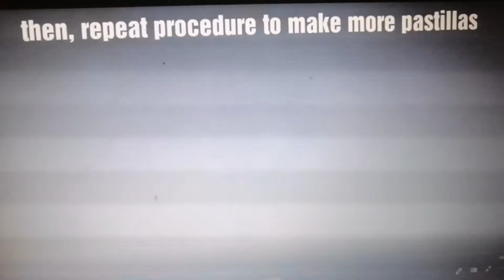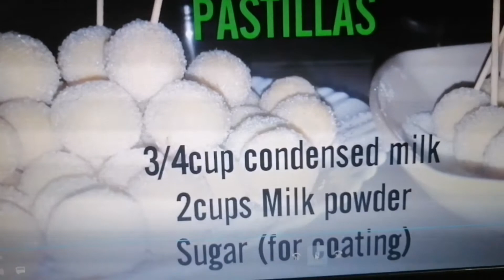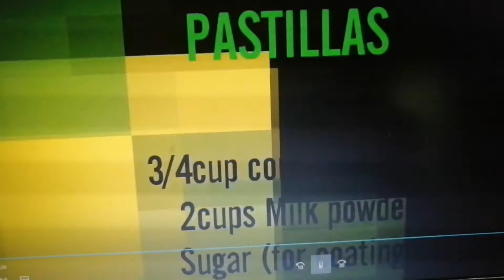PASTILLAS RECIPES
What we have here is a no-cook quick and easy dessert recipe intended to satisfy your cravings right away. Also, cooking or heating the ingredients is not necessary. All you have to do is mix the ingredients together and voila, a sweet delicious milk candy that you can have for dessert in no time.

Like what I’ve mentioned, the best Pastillas are the ones that are made using Carabao’s milk. San Miguel, Bulacan and Laguna are the places where you can get the best and authentic Pastillas.

Ingredients

2 cups of powdered milk

1 can (14 oz.) of condensed milk

1/2 cup of sugar

1 tablespoon of margarine/buttered

PROCEDURES :

Combine milk and sugar in a saucepan; bring to a boil and stir constantly until it turns into a paste. Add butter and powdered milk. Mix thoroughly.